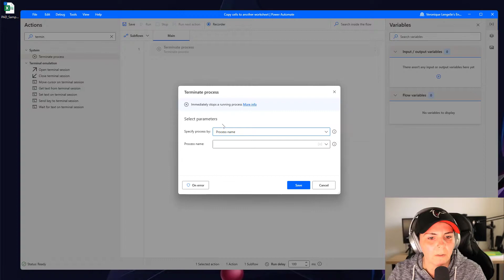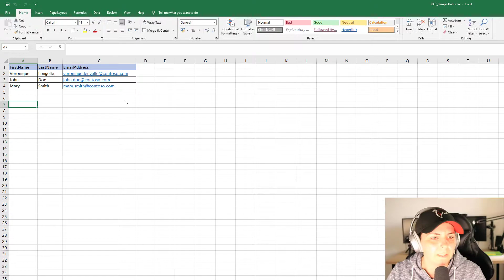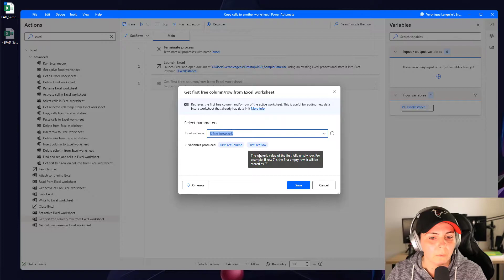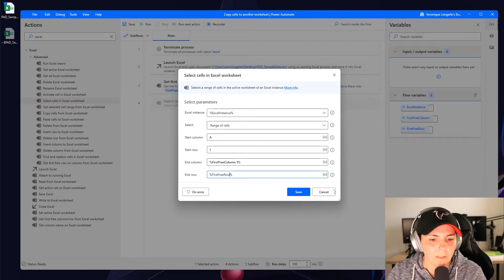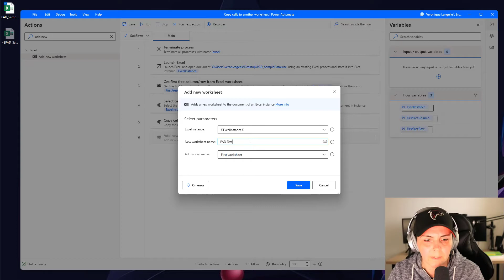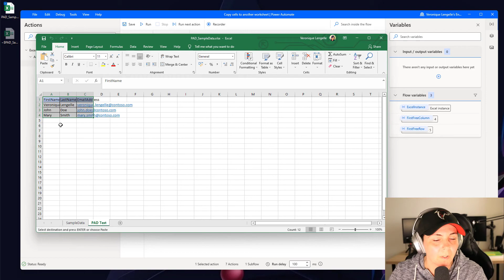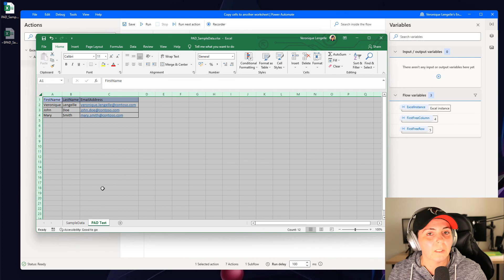Power Automate Desktop - Copy cells from a worksheet to another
Learn how to copy a range of cells in Excel from one worksheet to another!